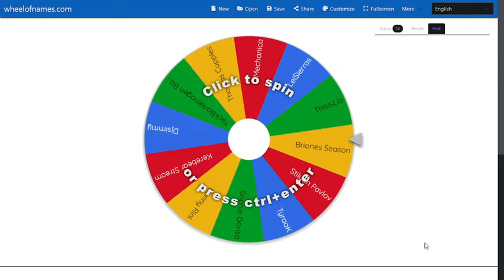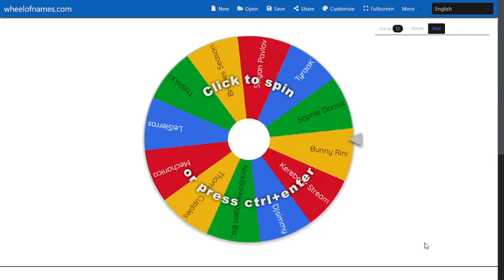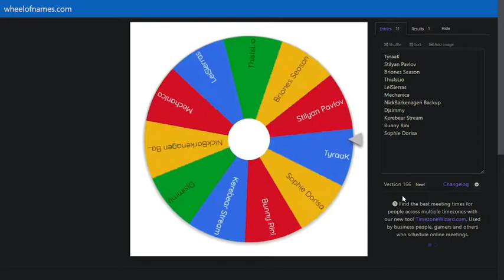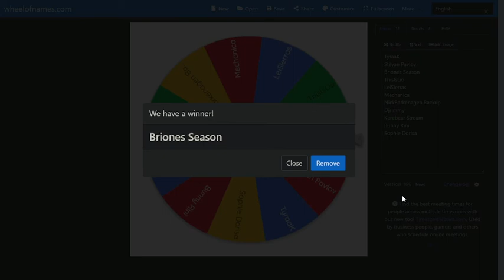50 Subscribers Giveaway!! $50 Giveaway!!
If you didn't win please don't be discouraged, I will be doing another giveaway when I reach 100 subs!! So maybe you will win then !!

Congrats to our winner! you have 24-48 hours from when this video is posted if you do not reach out to me I will be giving the prize to someone else!

Hey y’all
I am a deaf gamer by the name of BlackRoseKYT on YouTube and go by Kimi. That’s right DEAF gamer! I finally have the courage to start a channel it’s a gaming channel. It’s been a dream of mine to do for as long as I can remember My goal for the next two months is to reach 100 subscribers I am trying to reach for the stars, you guys!!. THIS IS NOT A SUB4SUB channel. Watch some fun videos I have posted. I read and try to comment on ALL comments!! You should check out my videos on YouTube, leave a comment about the video any suggestions, comments, or tips are muchly appreciated! Comment on the discussion side of my YouTube channel any videos you would like to see

I am currently omitting Fallout 4 and State of Decay 2 Juggernaut edition until I get more of a following. But if you are watching these series and enjoy them let me know I will happily bring them back!

THE CURRENT UPLOAD SCHEDULE IS:
- Monday – Sims 4 Teen runway challenge
- Tuesday – sims 4 Cas challenges
- Wednesday – sims 4 100 baby challenge (8am) , and 2:30 pm for 7 babies One Adult
- Thursday – sims 4 build challenge
-Friday – Rags to Legacy Challenge
- Saturdays – Personal Save File Episodes
-Sunday – Person Save File Episodes

IF YOU JOIN DISCORD, PLEASE READ THIS!!
-Make sure you join and change your profile nickname (in serve chat )to your YouTube name… All the subscribers will have there own color later!!

Won't you guys help a girl out with her dreams of reaching her 100-subscriber mark?

P.S if you yourself are not a fan that is fine, feel free to share my channel on your FB wall, on your YT videos, or just in general like Facebook messaging 😊